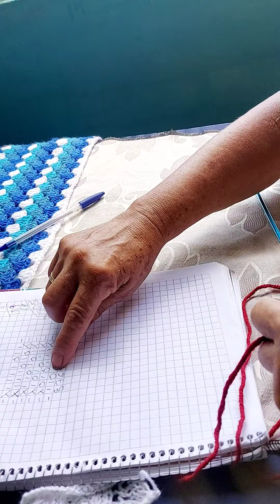Puntada de Olas a 8 puntos tejido con 2 agujas